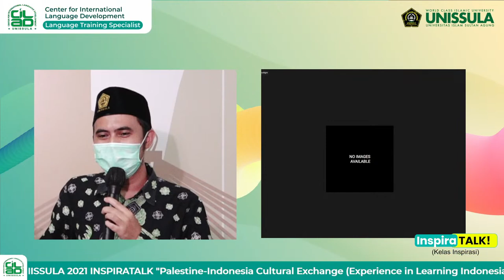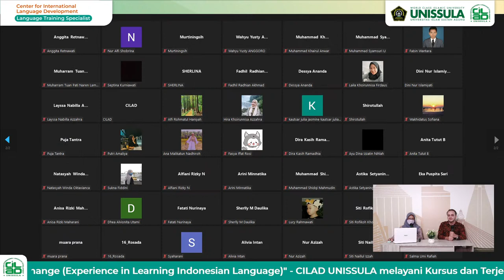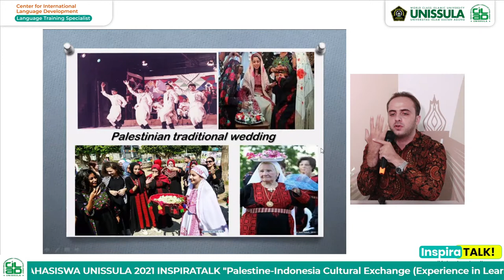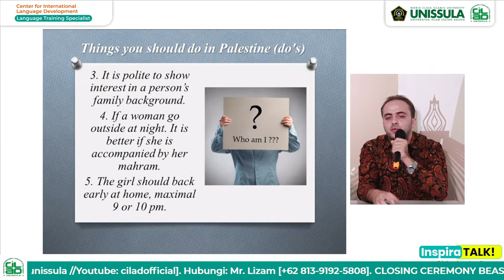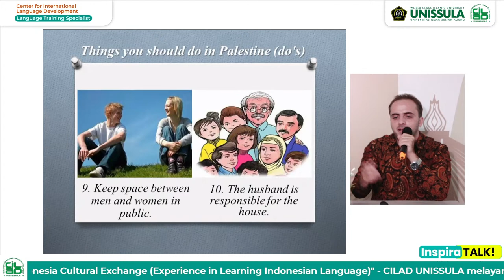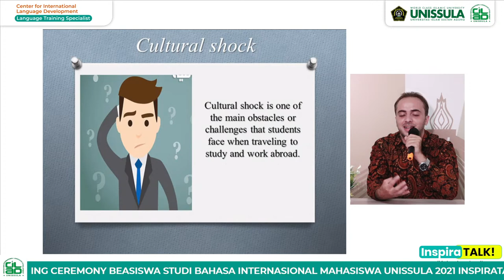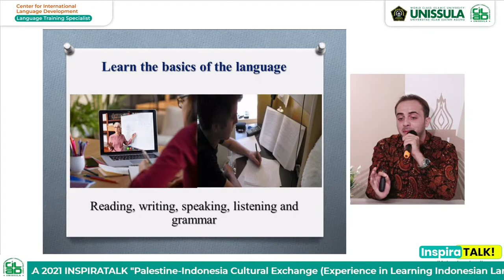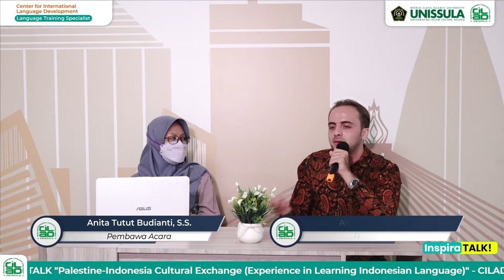Palestine-Indonesia Cultural Exchange_Experience in Learning Indonesian Language - InspiraTalk